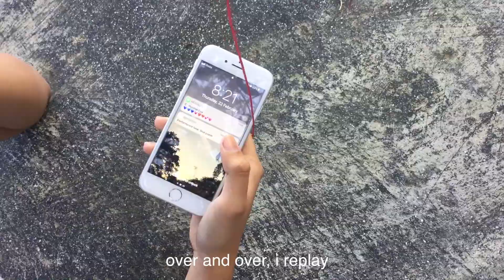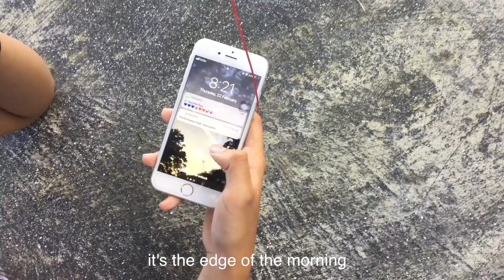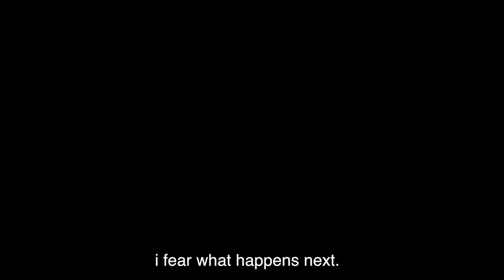Lovefest 2018: Footnotes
Batch Cuentos

Group 4: Bea Rabe, Faye Dinglasan, Chee-Chee Almendras, Hyrschel Eya, Krislynne Buri, Philip Catarus

Special Thanks: Thomas Santos, Paul Perez, Leanne Tavita